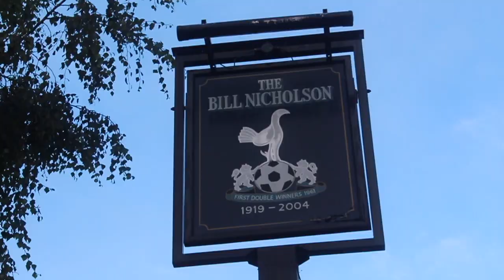Tanguy Ndombele aka READY TO TANGO NDOM-BADBOY SIGNS for Spurs, Jack Clarke| NEWS AND SAUCE